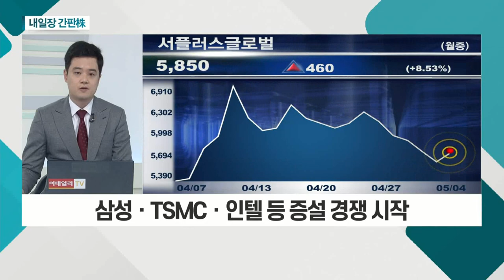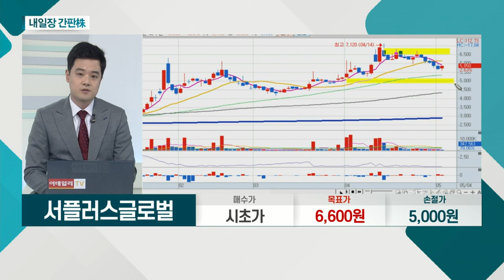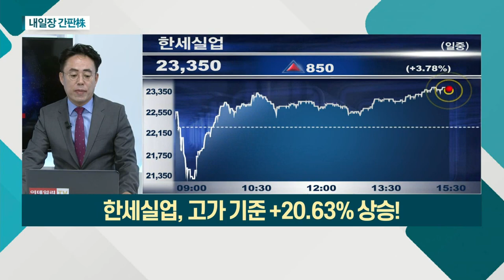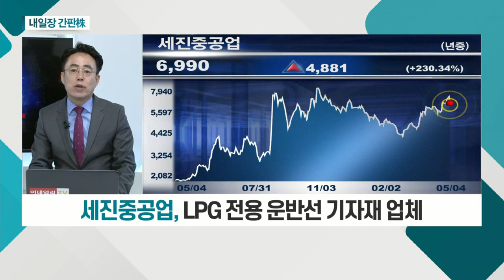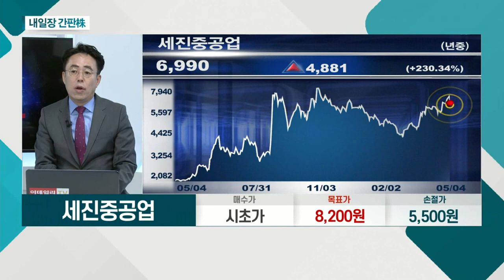서플러스글로벌... 반도체 리퍼비시 사업 글로벌 1위 / 세진중공업... 14년 만의 조선ㆍ해운 슈퍼사이클_내일장 간판주 (20210504)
서플러스글로벌(140070)
- 반도체 리퍼비시 사업 글로벌 1위
- 삼성ㆍTSMCㆍ인텔 등 증설 경쟁 시작
- 반도체 섹터 재상승 가능 구간

- LPG 전용 운반선 기자재 업체
- 14년 만의 조선ㆍ해운 슈퍼사이클
- 매출액ㆍ영업이익 꾸준한 증가 기대